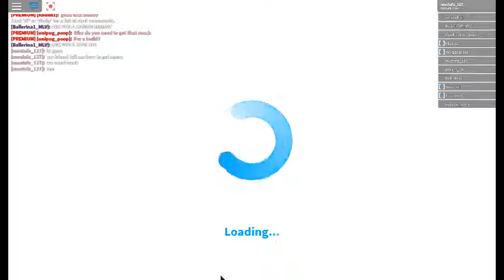bloxburg how to get mony part 1